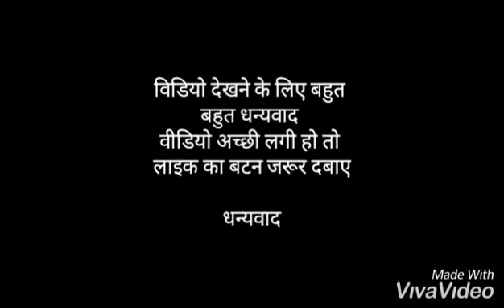भिंडी नाव्या विशेषताएं किसान की जुबानी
नाव्या भिंडी की विशेषताएं
1.पांच धारी वाले फल
2.भिंडी से भिंडी की दूरी नजदीक
3.OLCV और YVMV के प्रति सहनशील
4.दो से तीन फूतान वाले पोधे
5.उच्च एवम् शीघ्र उत्पादन की क्षमता
6.मंडी की पहली पसंद

जानकारी अच्छी लगे तो लाइक शेयर कॉमेंट जरूर करे
आपका कोई भी सवाल हो आप पूछ सकते है कॉमेंट करके

धन्यवाद🙏🙏🙏